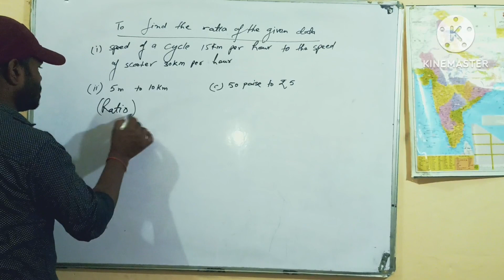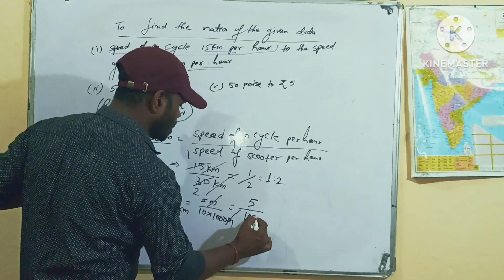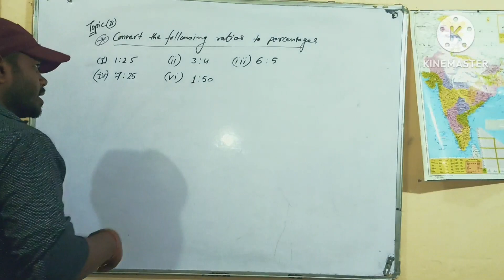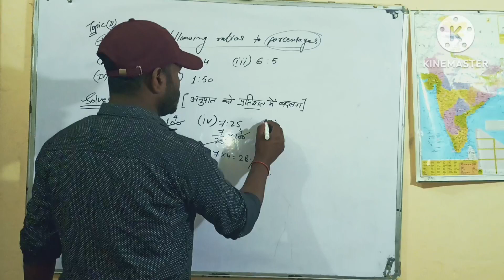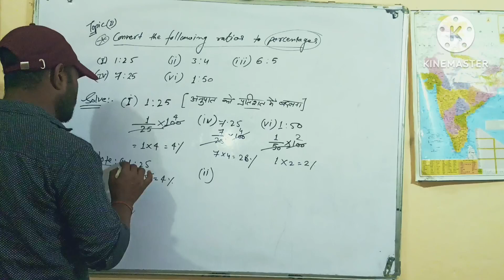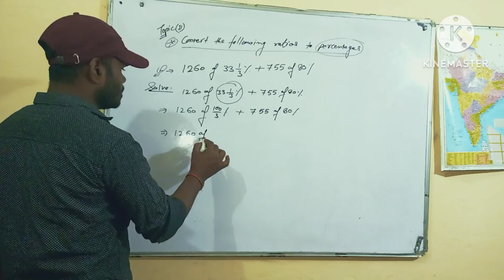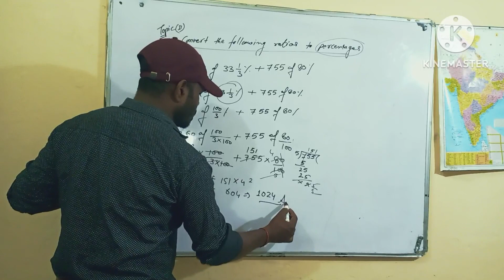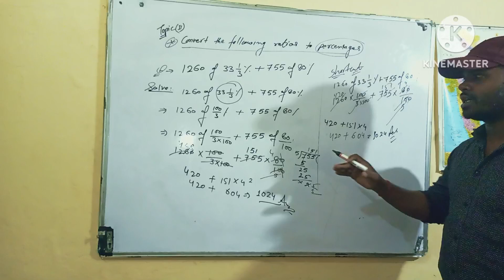प्रतिशत पर आधारित प्रश्न| percentage based question